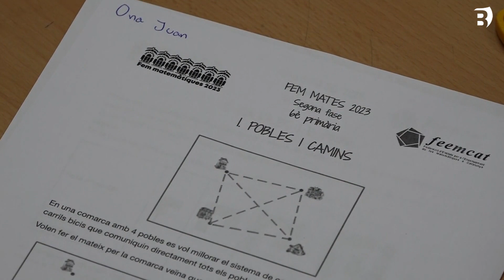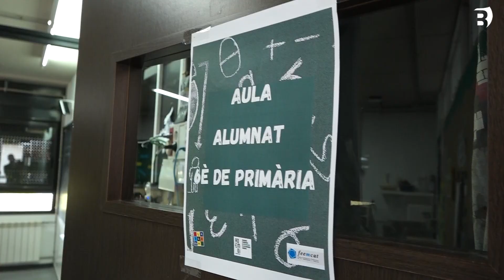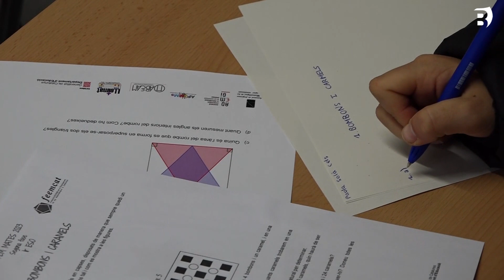L'Escola de la Draga acull la 2a fase de comarques gironines del concurs Fem Matemàtiques